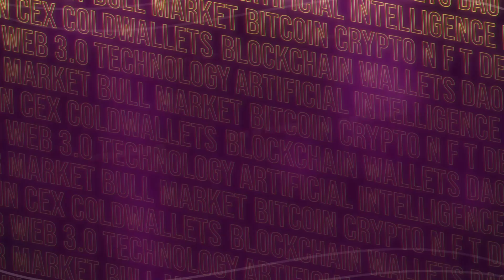Abdulwahab Sabuy General Manager System Technology Service | A.I. Everything Global 2025!